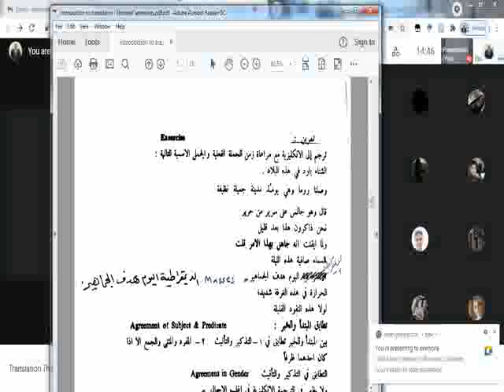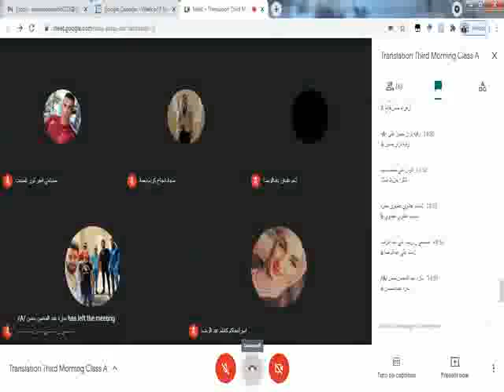محاضره الترجمه الثالث الصباحي الكورس الثاني عملي ترجمه جمل من العربيه للانجليزيه ١٠/٥/٢٠٢٠